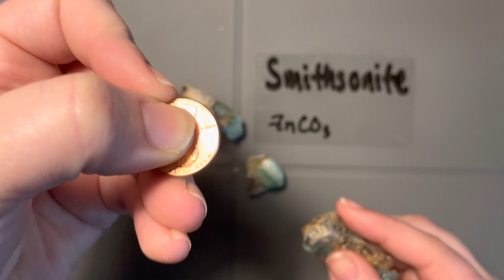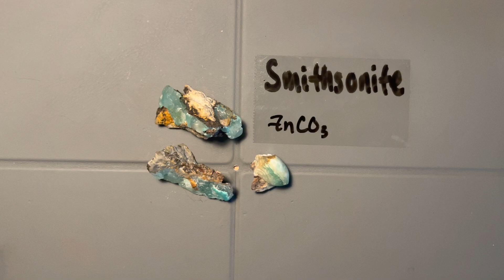Minerals : Carbonates - Smithsonite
Luster : Vitreous, waxy
Streak : White
Hardness : 4-4.5
Density : moderately low
Cleavage : hexagonal
Color : variable, blue
Crystal system : hexagonal
Crystal form/habit : curved faces, agate-like
Extra notes : does not react with HCL